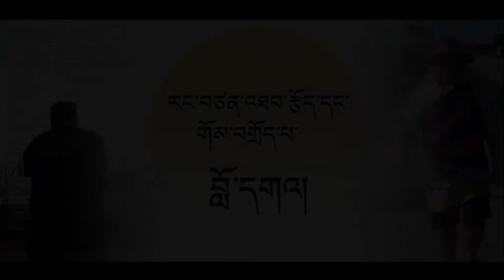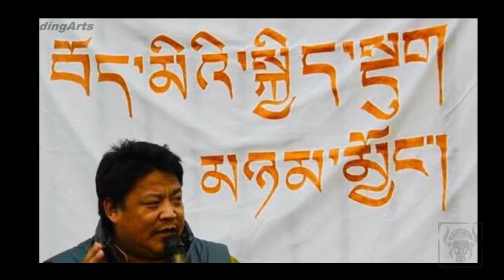Tattoo call for TIbet Independence.by Tibetantattooink.TamdingArts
བོད་གྱི་རང་བཙན་འཐབ་རྩོད་པ་ཞིག་གི་ཁབ་གཙགས་བརྒྱུད་ནས་བོད་ཀྱི་བདེ་སྡུག་གླེང་བ།
Tibetan Tattoo: Discussion of Tibetan Independence, Middle Way and Self Immolations.